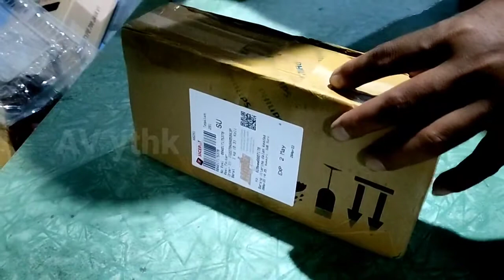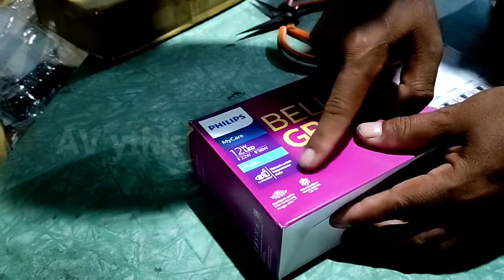Philips 12 watt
ini adalah video unboxing saya. video ini saya buat karena saya adalah seorang pembeli dan bukan untuk bermaksud yang lain-lain. video ini untuk dokumentasi saya, dan semoga jadi jadi bermanfaat.

link pembelia:

toko merubah link produknya